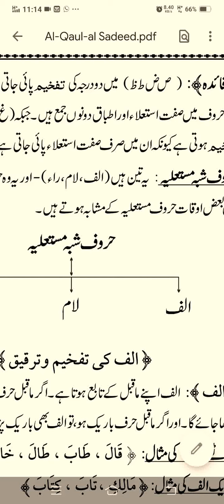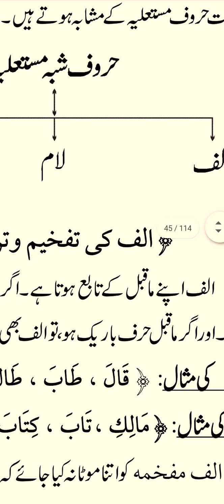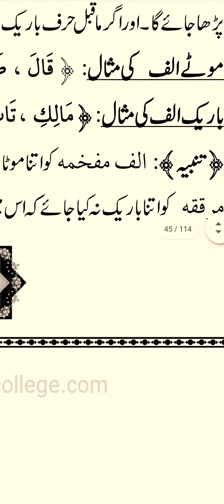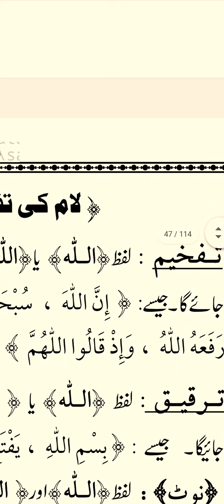HUROOF E SHIBA MUATALIA ALIF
HUROOF E SHIBA MUATALIA
ALIIF KI TAFKHEEM O TARQEEQ